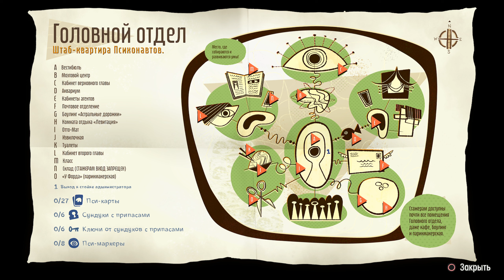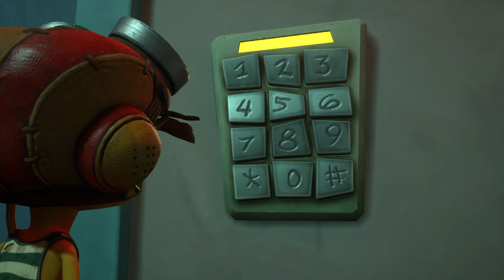Psychonauts 2. ч2. Стажер